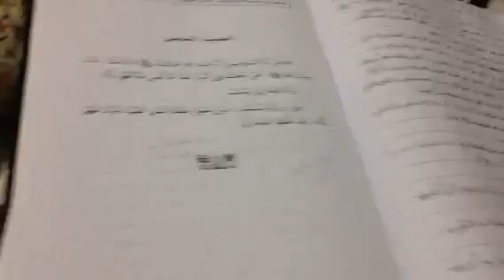Explication des 40 hadith de l'imam An Nawawi [Hadith n°5]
Explication des 40 hadith de l'imam An Nawawi.

- Résumé du cours précédant.
- Hadith n°5.